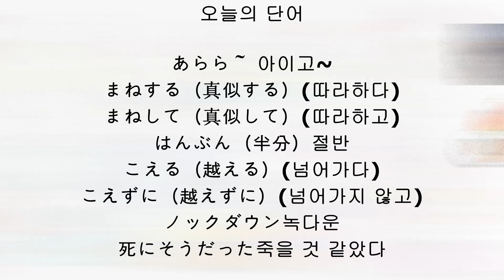007 [死にそうだったよ！]-[NaNa 일기]-일본어초급 일본어단어 Junana 일본어 한마디